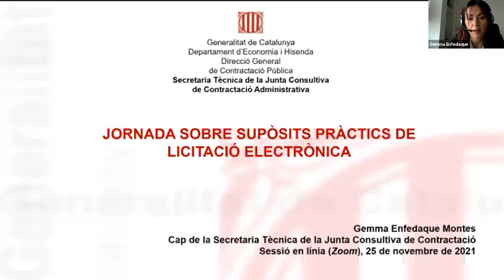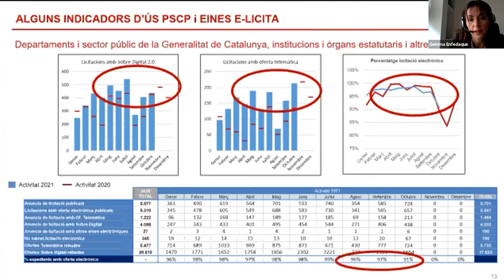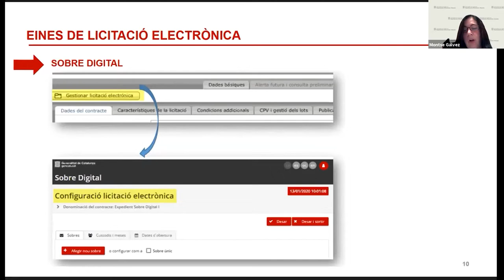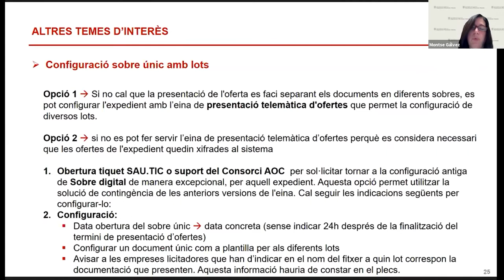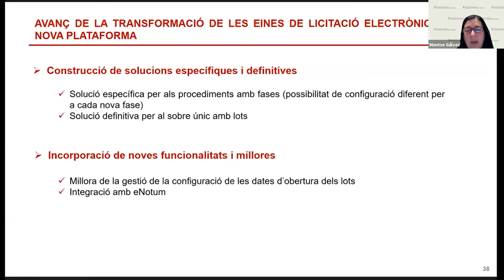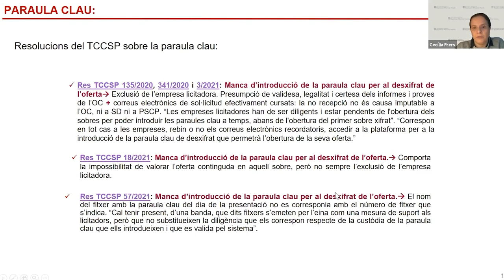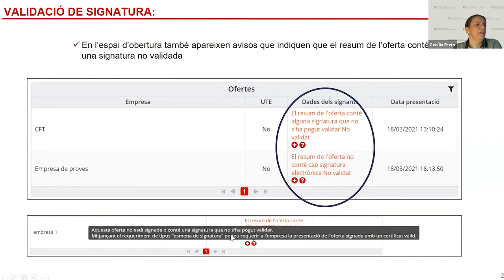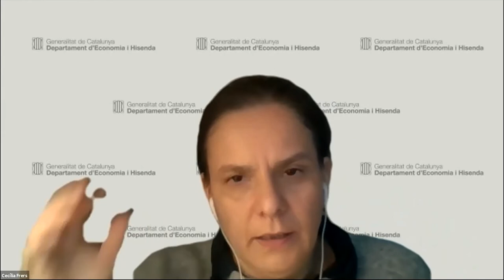Jornada sobre supòsits pràctics de licitació electrònica (25/11/2021)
PRESENTACIÓ
L'entrada en vigor de la Llei de Contractes del Sector Públic (LCSP) l'any 2018 va comportar l'obligatorietat de l'ús de procediments electrònics en el marc de la contractació pública. L'obligatorietat de la contractació electrònica ha comportat un gran increment de l'ús dels serveis d'e-Licita allotjats a la PSCP. En aquesta sessió s'analitzen diversos supòsits derivats de l'ús de les eines de licitació electrònica i es mostren les solucions existents.

Objectius
- Conèixer de forma pràctica diverses qüestions que susciten l'ús de les eines de licitació electrònica.
- Conèixer les diferències entre l'eina de presentació telemàtica d'ofertes i el Sobre Digital i tractar-ne casos pràctics.
- Avançar en el coneixement sobre les eines de licitació electrònica que inclourà, en un futur, l'evolució de la Plataforma de serveis de contractació púbica (PSCP 2.0).

OBJECTIUS
Donar a conèixer l'eina del Registre públic de contractes per a nous usuaris, de forma pràctica.

PROGRAMA
- Gemma Enfedaque, cap de la Secretaria Tècnica de la Junta Consultiva de Contractació Administrativa de la Generalitat de Catalunya
- Diferències entre l'eina de presentació telemàtica d'ofertes i el Sobre Digital. Les eines de licitació electrònica amb la nova Plataforma de serveis de contractació pública PSCP 2.0 (futur)
Montserrat Gálvez, responsable de Coordinació de projectes de la Secretaria Tècnica de la Junta Consultiva
- Casos pràctics amb licitació electrònica
Cecília Frers, analista de sistemes d'informació, gestió i documentació de la Secretaria Tècnica de la Junta Consultiva